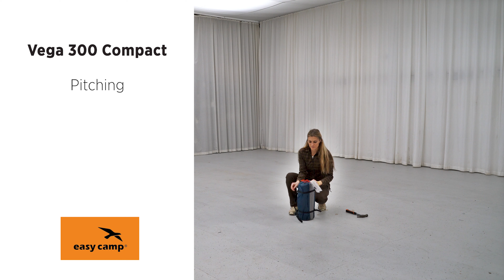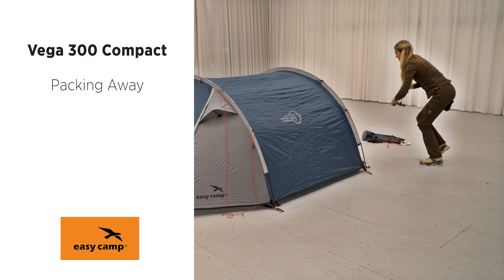How to Pitch: Vega 300 Compact | Easy Camp 2023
In this video, we show you how to pitch the Vega 300 Compact.